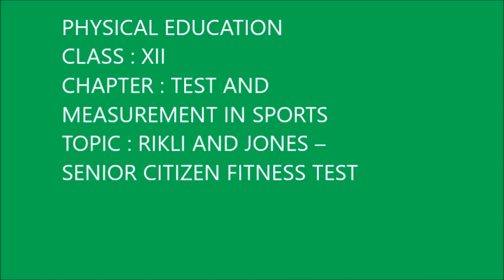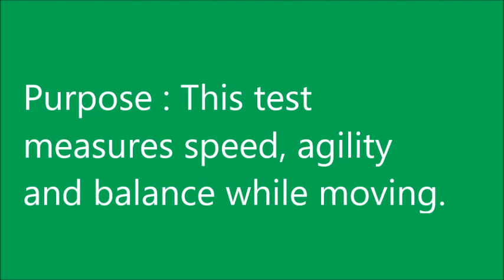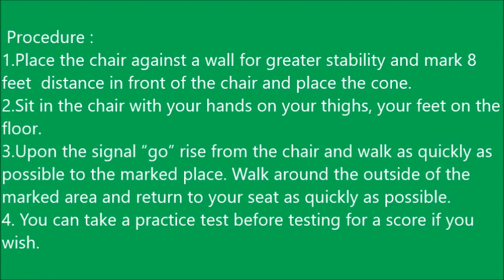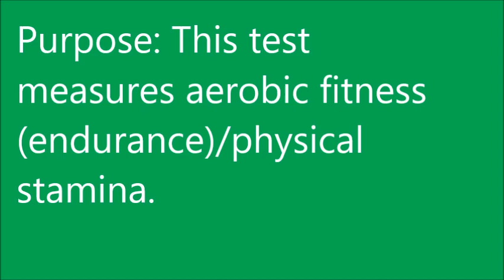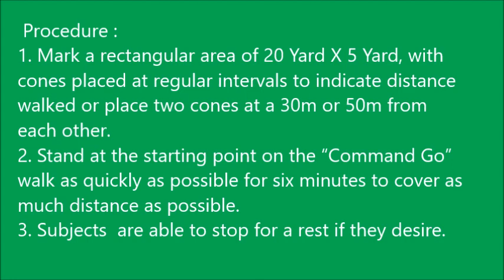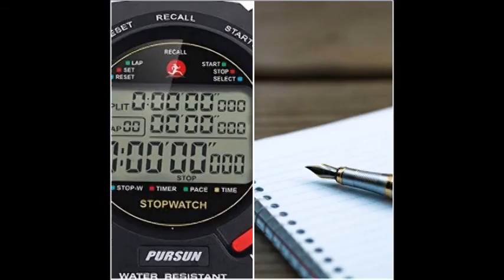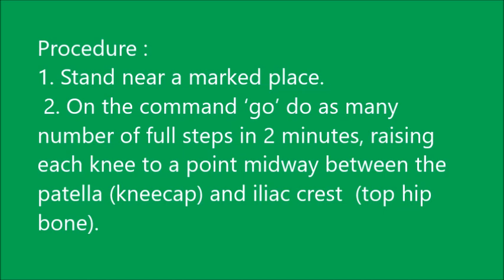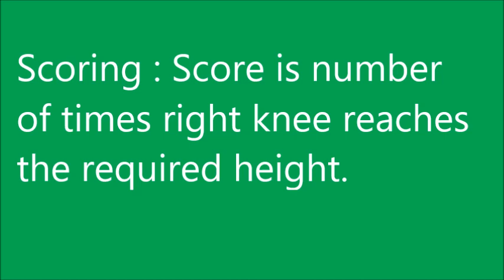RIKLI AND JONES SENIOR CITIZENS FITNESS TEST PART 3 CBSE PHYSICAL EDUCATION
RIKLI AND JONES SENIOR CITIZENS FITNESS TEST